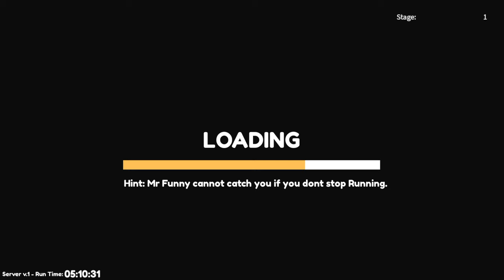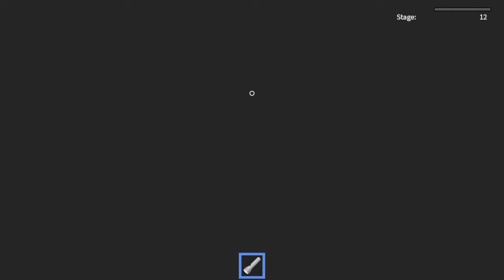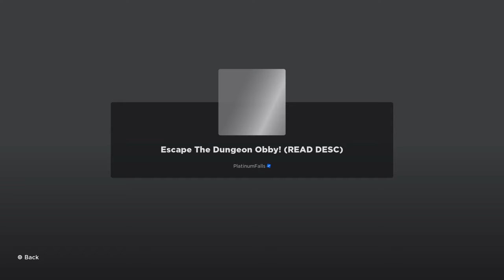Roblox escape Mr. Funny’s toyshop full game